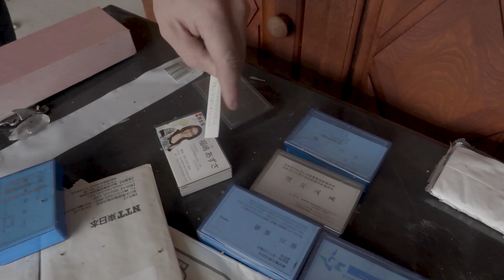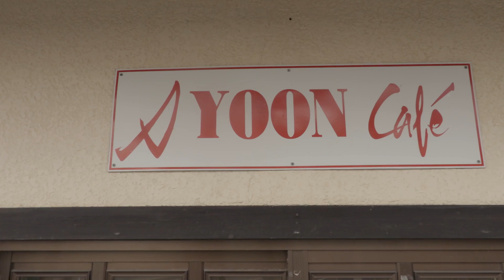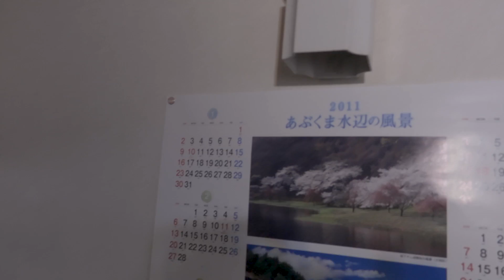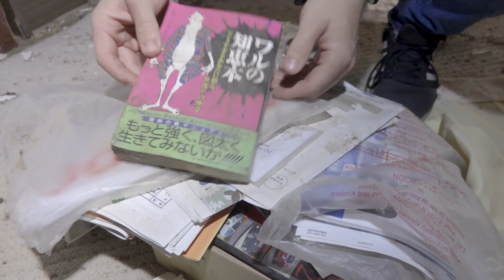Exploring TWO Abandoned Houses In Fukushima 9 YEARS After The Disaster!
With the price of a coffee cup, you can help us document these incredible places and preserve history!

OUR GEAR:
Lens 10-18mm
camera bag